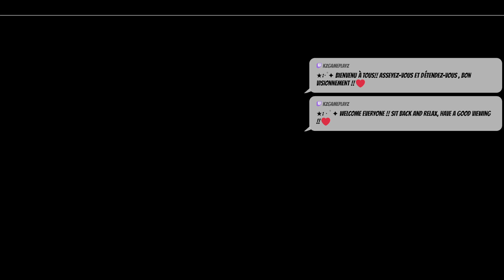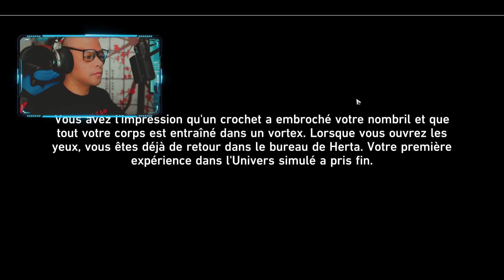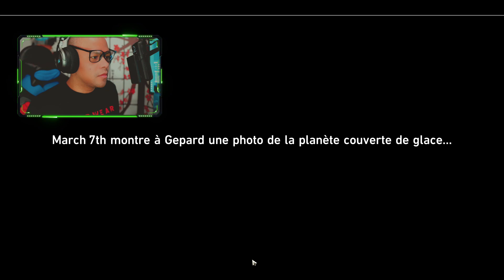🔴★:･ﾟ✦ LIVE ヅ HONKAI star rail / QC★ [FR/CA] ★:･ﾟ✦ 🎮🔥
★ Viens te joindre a notre serveur discord , canal astuce streaming que je partage gratuitement et jeux d'activité qu'on pourrais jouer tous ensemble ou juste pour rester en contact et être avertie des prochaine LIVE. ヅ ★ ✦
𝗩𝗼𝗶𝗰𝗶 𝗾𝘂𝗲𝗹𝗾𝘂𝗲𝘀 𝗯𝗲𝗳𝗲𝗻𝗶𝗰𝗲 & 𝗮𝘃𝗮𝗻𝘁𝗮𝗴𝗲:
Système économique Kzcoins, 1K Kzcoins une fois entré dans le serveur
50% Points de récompense
augmenter Kzcoins
CHATGPT viens faire tes devoir sur notre serveur
Des avantages invitations (activité interactif)
Système anniversaire, reçois 1K
Kzcoins a ta fête
Votre propre canal vocal à ton nom
Astuce et trucs expérience pour
streamer
Communauté amical
Propriétaires actifs
Automate canal, actualite video en
continue
Catégorie et canal promotionnel
Jeux sur PC (steam key) acheté les